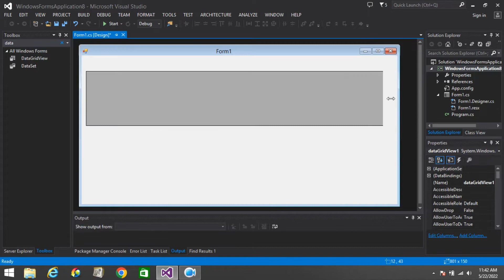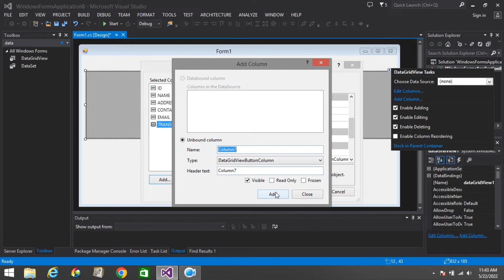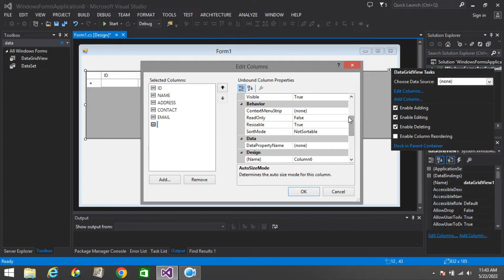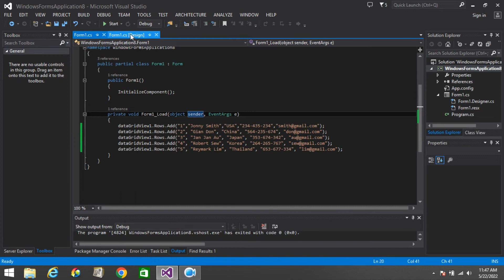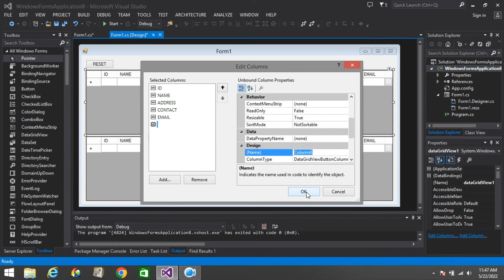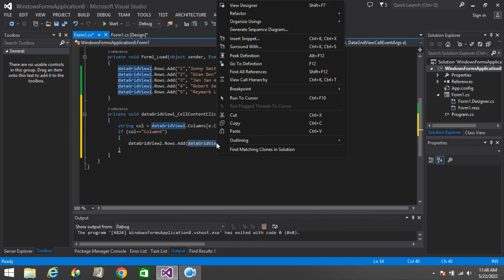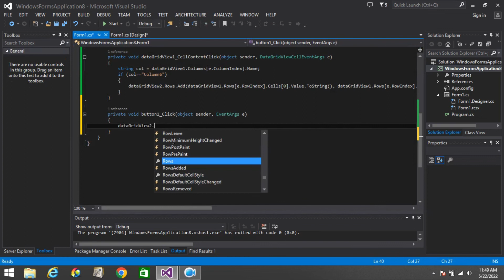How to Pass Data from One Datagridview to another Datagridview using C#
This video shows how to pass data from One Datagridview to another Datagridview using C#.